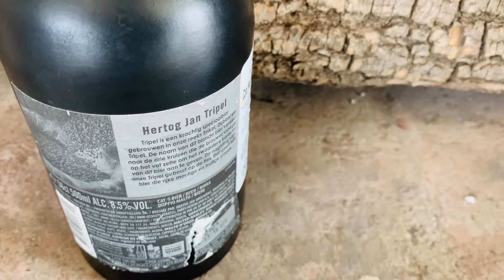Beber Para Vivir | Hertog Jan Tripel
La victoria triple de amargor, alcohol y dulzura.

Más contenido sobre cerveza y gastronomía en mi sitio web.